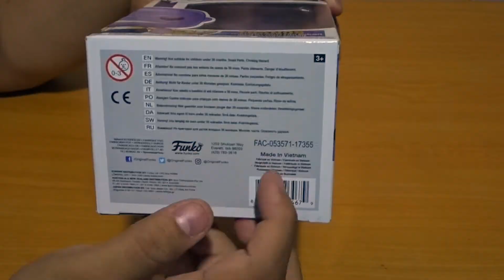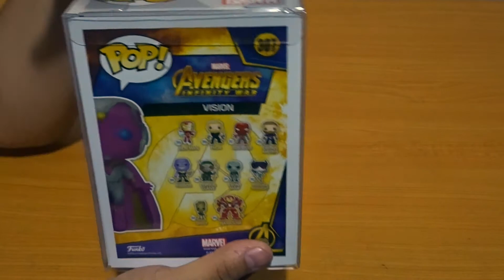Unboxing Funko Pop Thanos y Visón Avengers Infinity War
En esta ocasión les traigo el revisado de los dos Funko Pop (Thanos y Visón) de la película Avengers Infinity War.